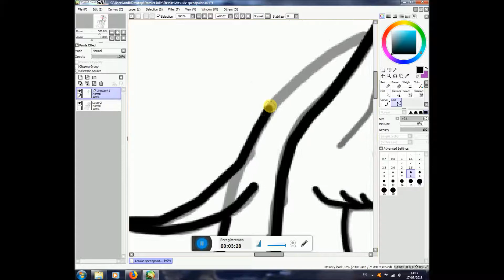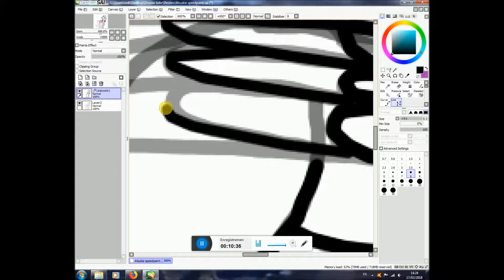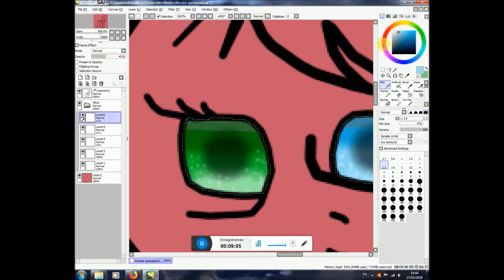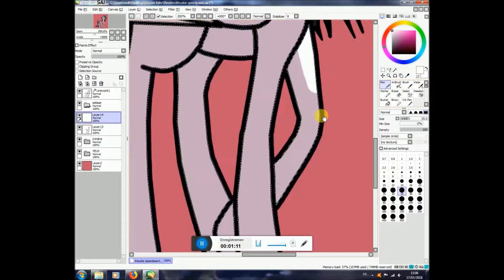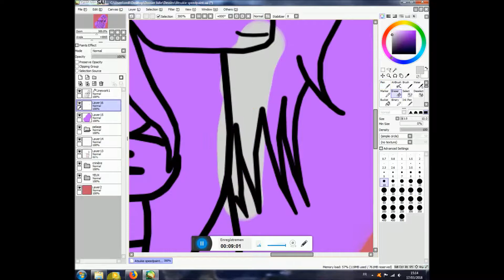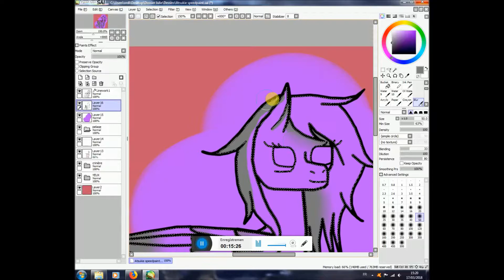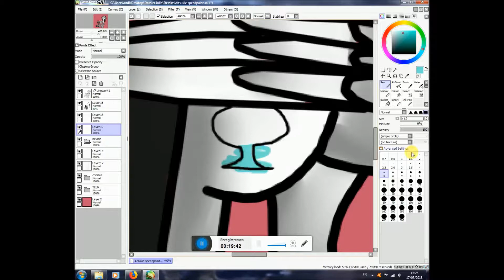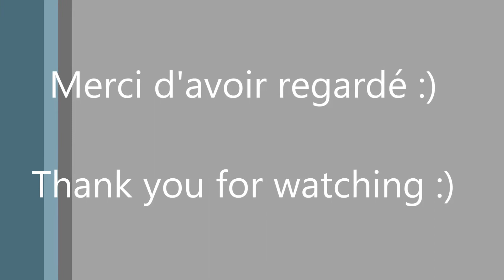Speedpaint : Atsukie (my oc mlp)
Salut ! Voici mon premier speedpaint mlp , et pas le dernier ! :p J'espère qu'il vous auras plût ♥
Maintenant je vais aussi écrire en anglais (du moins pour les speedpaint) pour que plus de gens regardent mes vidéos :)

Hello ! This is my first mlp speedpaint, and not the last one! :p I hope he'll have you ♥
Now I will also write in English (less for speedpaint) so that more people watch my videos :)